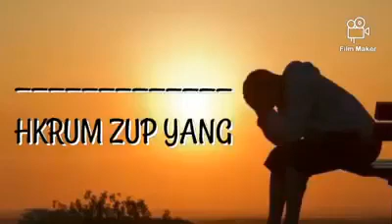Lani Mi Brai Hkrumzup Wa Yang - G.Ah Tang (Kachin Song)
Composer - Maji La San